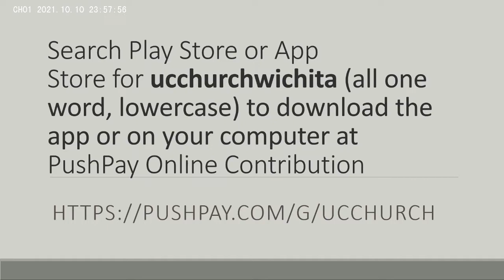“Creating Community Through Art—A Conversation with Teri Mott”